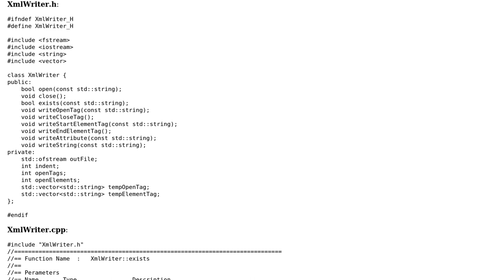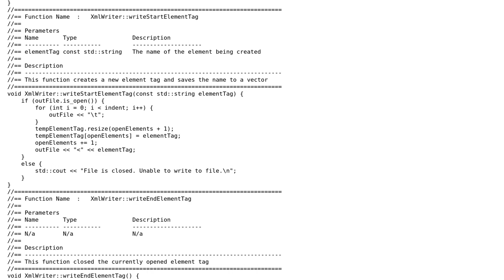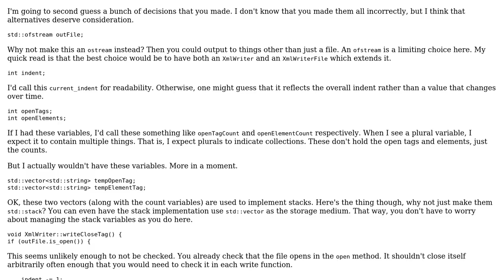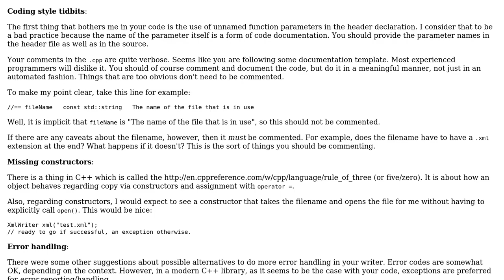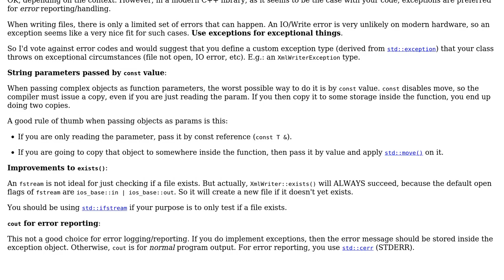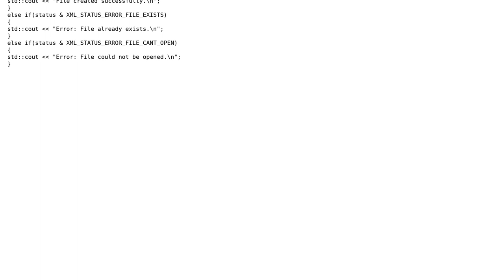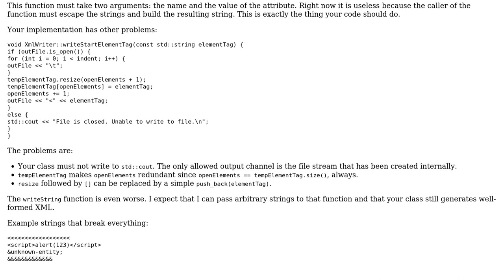Code Review: Basic XML Writer in C++ (5 Solutions!!)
Code Review: Basic XML Writer in C++

With thanks & praise to God, and with thanks to the many people who have made this project possible! | Content (except music & images) licensed under CC BY-SA | Music | Images & others | With thanks to user Yann user Roland Illig user Jamal user glampert user flakes user CodeMonkey user Brythan and the Stack Exchange Network Trademarks are property of their respective owners. You are responsible for your own actions.